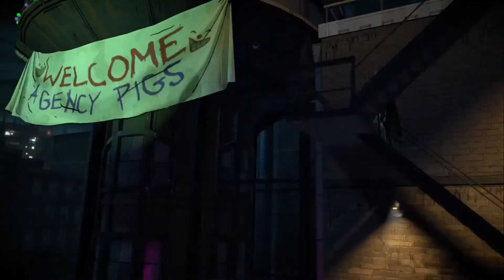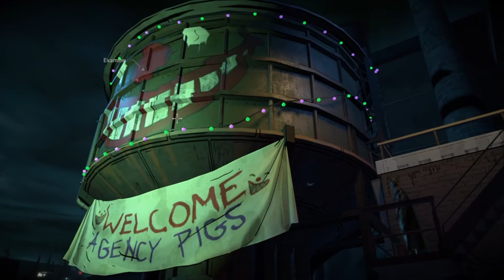BATMAN TELLTALE SERIES SEASON 2 THE ENEMY WITHIN 31.DIO NOVI CLAN TIMA (PS4 Pro)